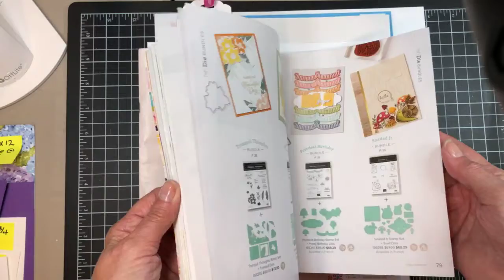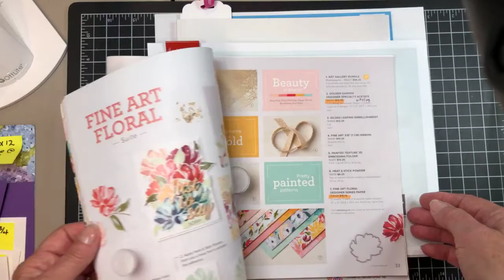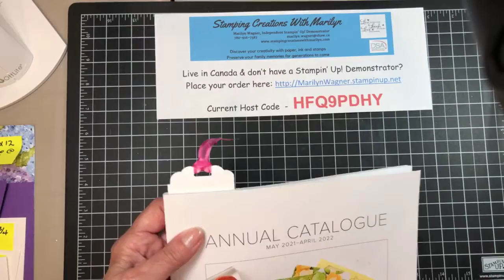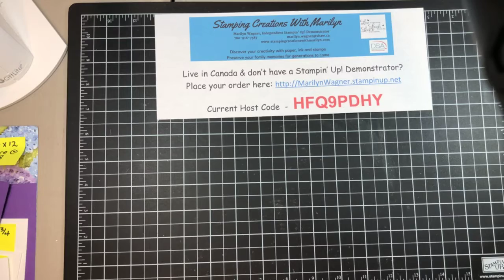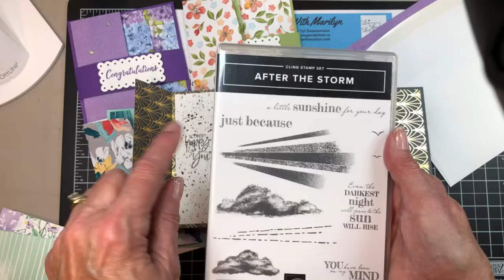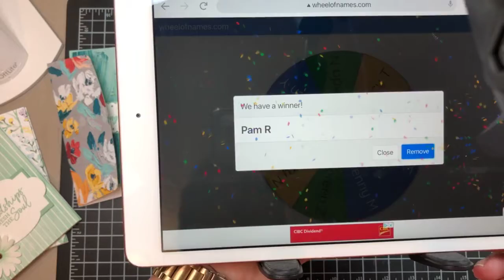DSP Fun Fold Congratulations Card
Please Note: I am not a professional video creator... my videos are unedited and most contain bloopers (misspoken words,  mispronounced words &/or technical errors).

I love sharing "live" on YouTube so those of you who are not FaceBook subscribers will have a chance to comment and continue to enjoy the fabulous community we've created!

Your positive feedback means the world to me and is what makes it possible for me to continue making free tutorial videos just like this one.  Thanks so much for taking the time to watch my video!